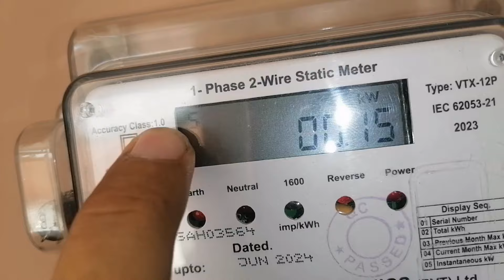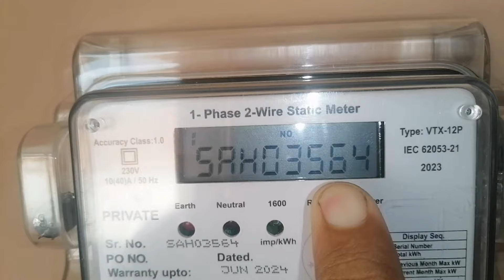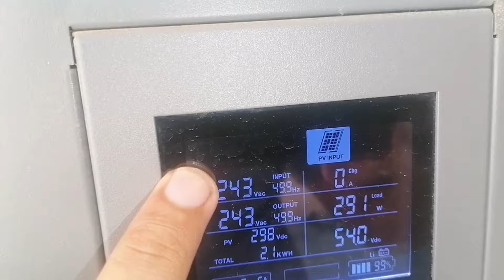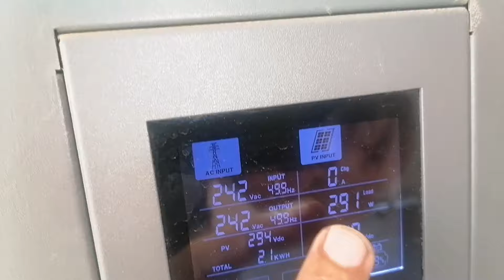How to Reverse Wapda Meter